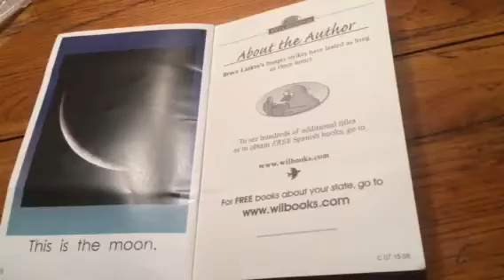This is the moon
So I guess that is it.